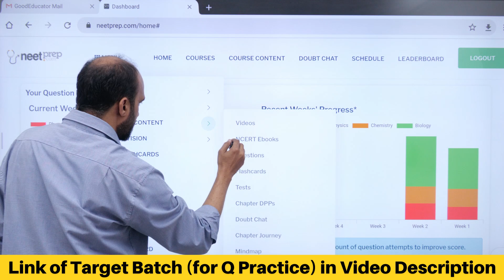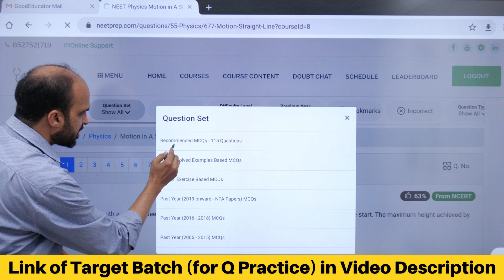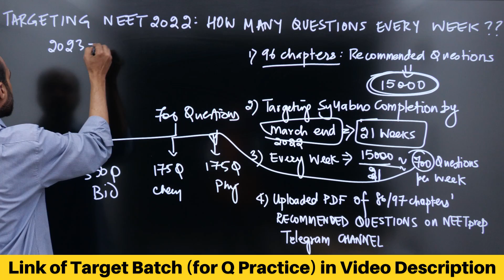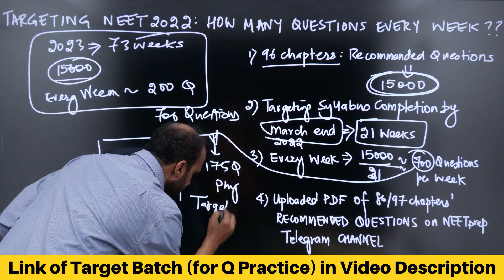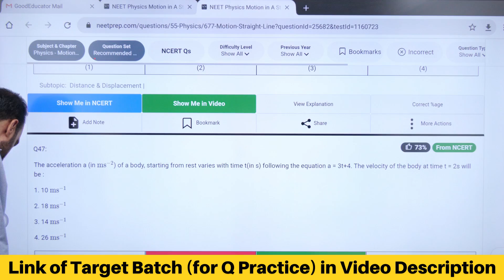Very Important Query of NEET 2022 Aspirants : How Many Questions to Practice in 1 Week?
Google Drive of PDFs containing Recommended Questions of 86 out of 97 chapters has been provided on NEETprep Telegram Channel

Target Setting Feature & NCERT based Question Bank for NEET 2022 & NEET 2023 Aspirants is available in Target Batch & Catalyst Batch:

1) Link of Target Batch (which provides NCERT based NEETprep, Question Bank,Test Series & DPP generator for NEET 2022)

2) Link of CATALYST Batch (which provides NCERT based NEETprep Test Series, Question Bank & DPP generator for NEET 2023)